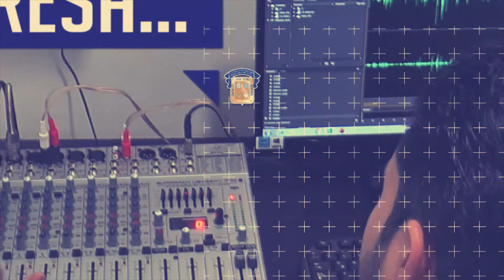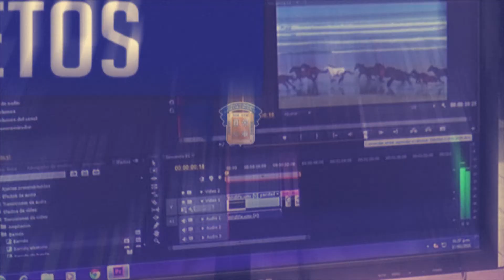Orgullo UNEDL - Angélica Méndez Bloque 3 de 3